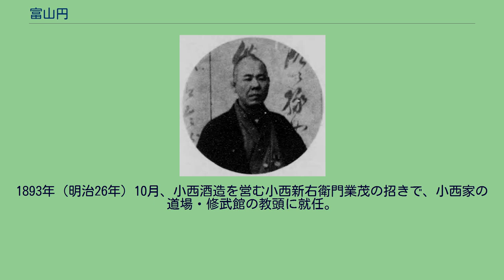富山円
富山 圓（とみやま まどか、1851年（嘉永4年6月）- ?）は、日本の剣術家。
流派は直心影流。
1938年（昭和13年）頃に台北に居住していたが、1944年（昭和19年）以降の消息は不明。
龍野藩直心影流剣術指南役・富山斎の二男として播磨国龍野で生まれる（江戸藩邸とも）。
幼少から父に剣を学び、江戸では斎藤弥九郎（2代目と思われる）、西尾源左衛門、桃井春蔵に随い、柔術を戸塚彦助（戸塚派揚心流）に学ぶ。
明治維新後、巡査に任官する。
転勤が多く、1877年（明治10年）から1881年（明治14年）まで千葉県警察署、東京向島巡査屯所の剣術教師。
1882年（明治15年）から1885年（明治18年）まで北海道空知集治監、函館警察署の剣術教師を務める。
1882年（明治15年）11月26日、向ヶ岡弥生社における撃剣試合で藤田五郎（元新選組撃剣師範・斎藤一）と対戦し、引き分ける。
1886年（明治19年）、警視庁に復帰。
東京水上警察署、富岡門前警察署の剣術教師。
1892年（明治25年）、徳島県警察部に勤務。
1908年（明治41年）、台湾総督府に勤務し、1922年（大正11年）ごろ帰国する。
1893年（明治26年）10月、小西酒造を営む小西新右衛門業茂の招きで、小西家の道場・修武館の教頭に就任。
1904年（明治37年）、第9回武徳祭大演武会において小澤一郎（小澤寅吉の長男）に0-2で敗れる。
1911年（明治44年）、大日本帝国剣道形制定の委員（台湾代表）を務める。